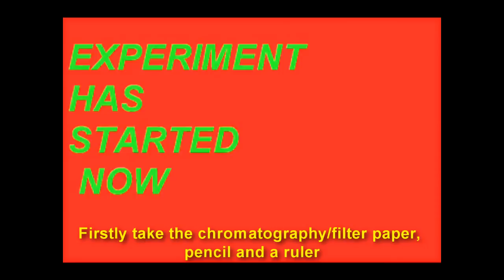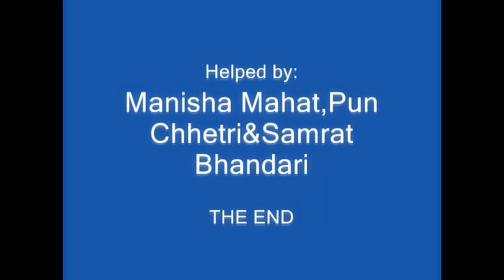Paper Chromatography (School Project)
This is a small project done by my students of class VIII.
This is the first time ever that they are doing a visual project so folks please be kind and encouraging on your feedback !!!
thanks ! :)